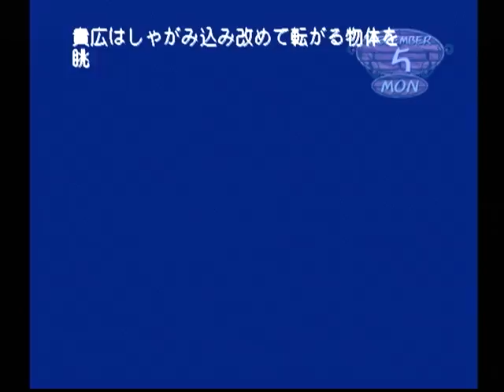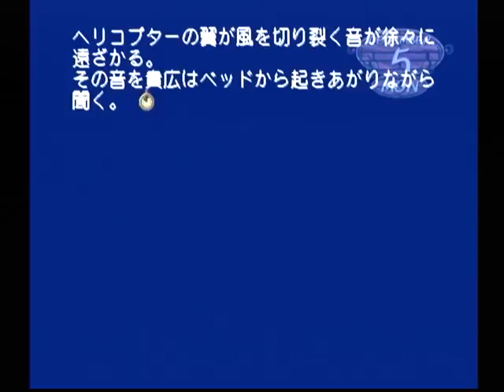【DC】モエかん ベストエンド Part１５ 冬葉ルート ～あ… そんな早足でいかないでください…… 【スタートオンゲームズ】【スタゲー】【JAPAGE】